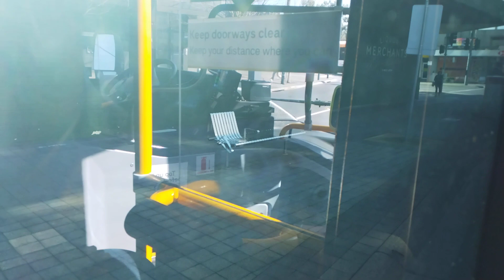Ventura Bus Route 736 From Mitcham To Blackburn Station Part 4